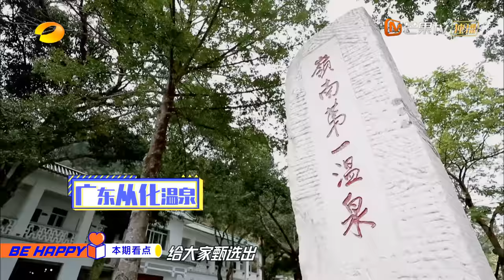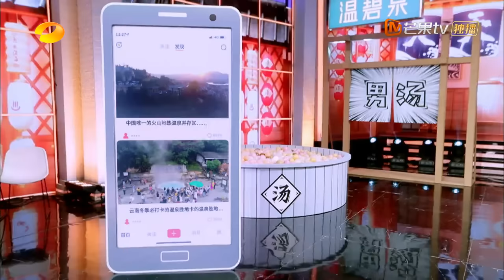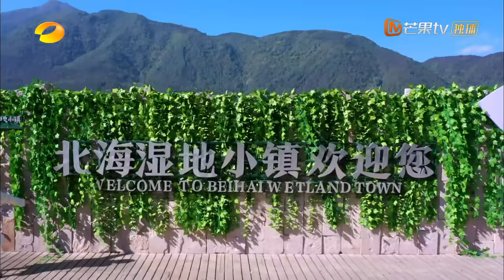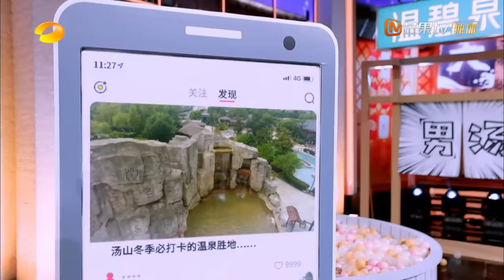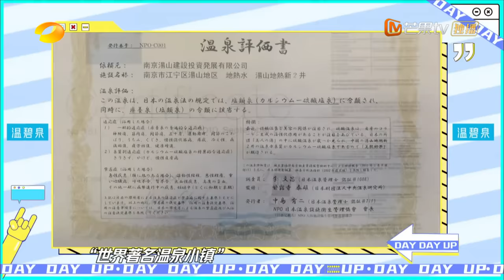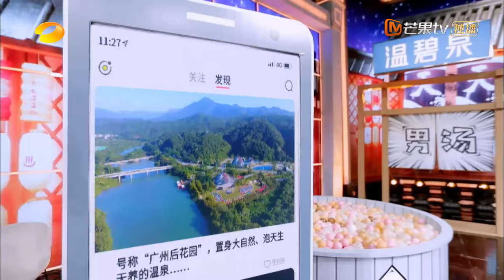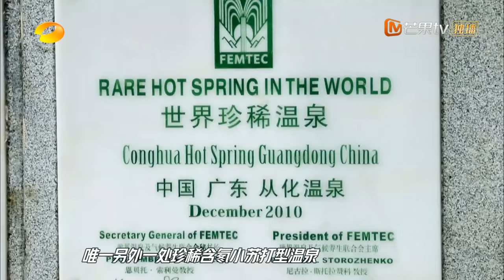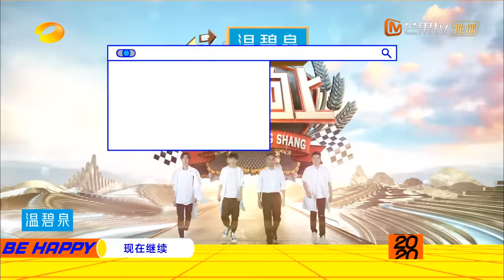《天天向上》20201227期：天天兄弟带你get国内温泉新玩法 李沁王大陆温泉体验笑料百出 Day Day Up【芒果TV爱豆娱乐站】